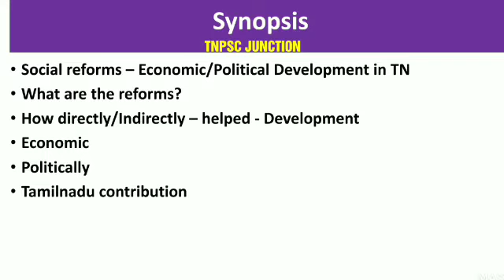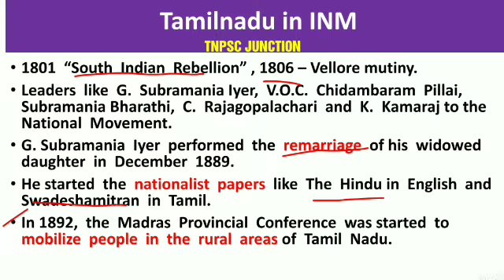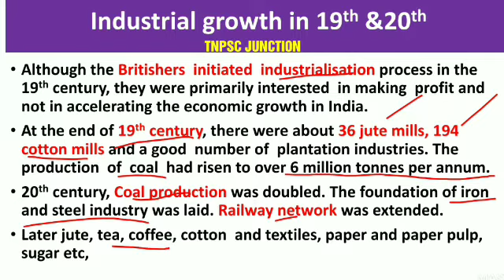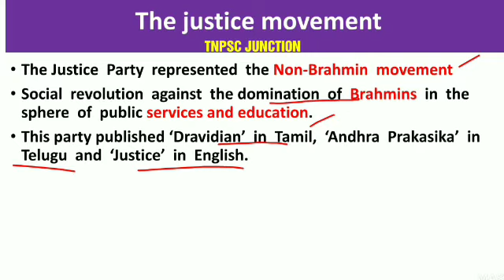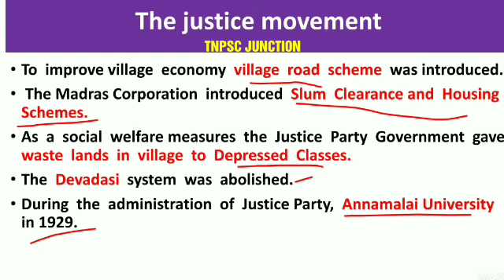Unit - 9 || PART 1 - Impact of social reform movement in socio economic development in TN || Tnpsc